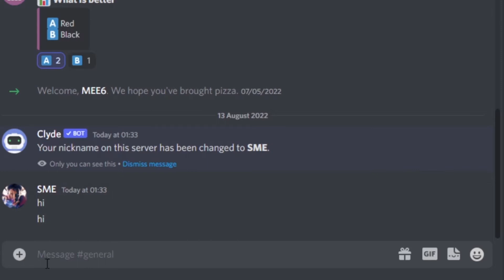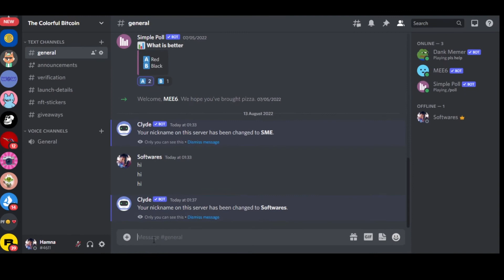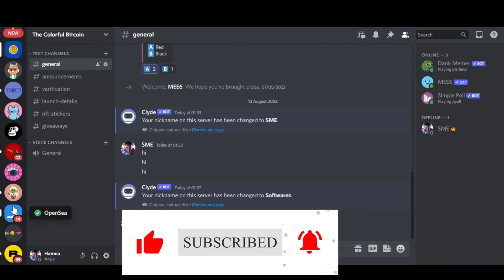How to change AKA / Nickname on Discord 2022 | Quick and Easy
In this video I will show you how You can change AKA or Nickname on Discord easily using Two Methods in 2022. You can now change nickname in any server on discord after watching this tutorial. Quick and Easy !